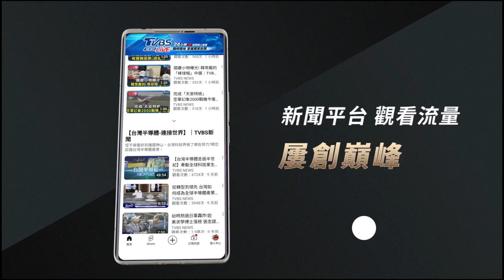LV紐約臨時店.亮點:行李箱塔 英「沉浸式回顧」伸展台史 ｜方念華｜FOCUS全球新聞 20241119